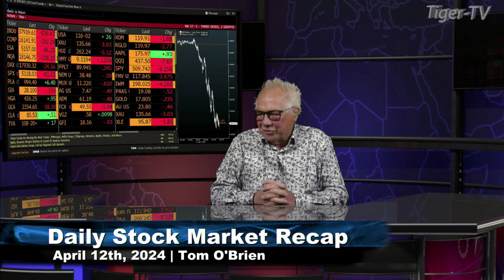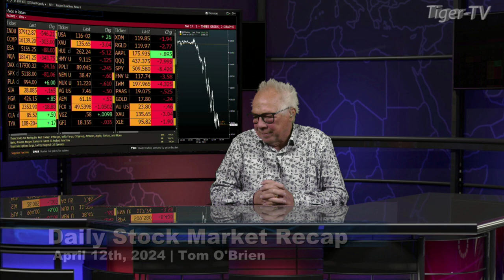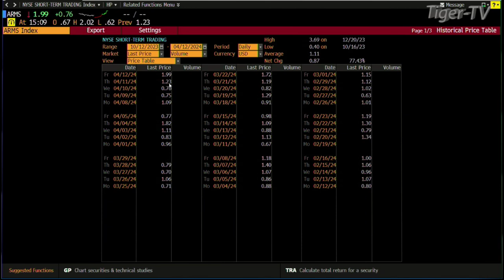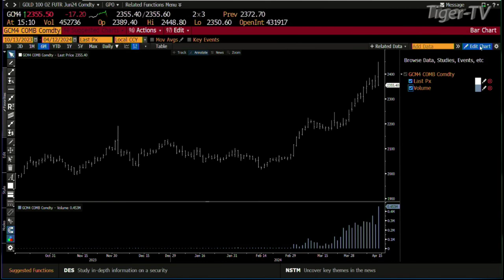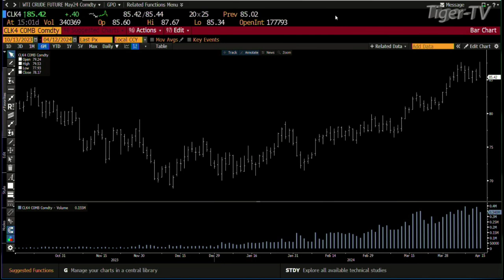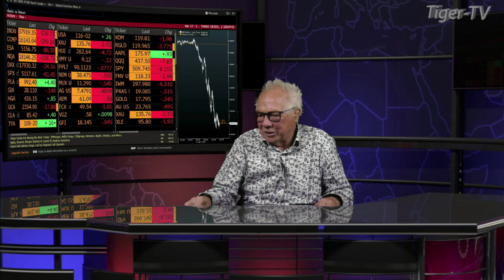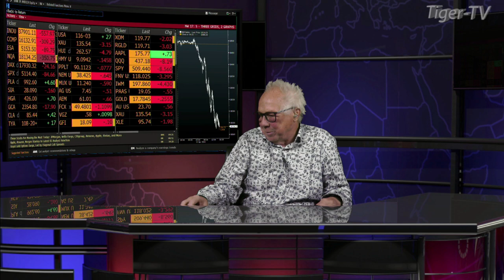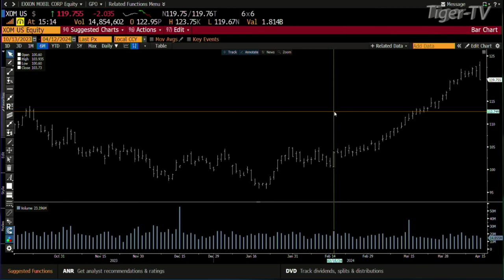April 12th Daily Market Recap - 2024